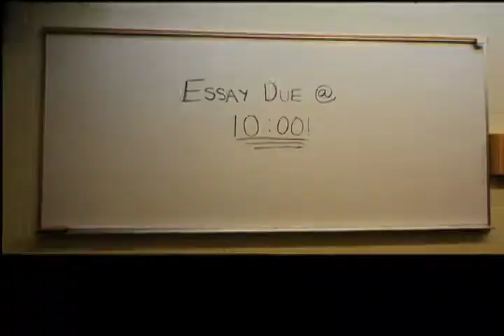Nike Shoe ad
For Advertising 12
song Superbad - James Brown